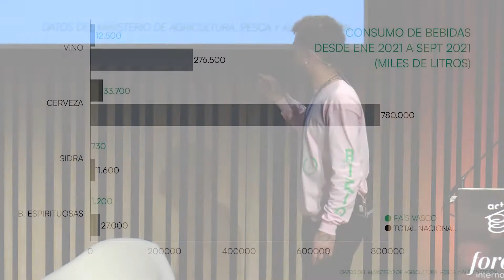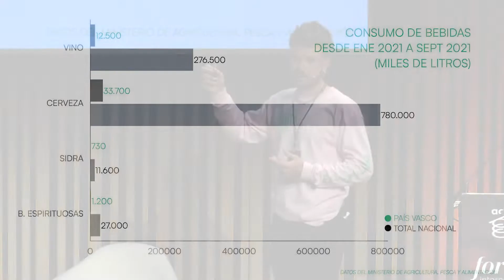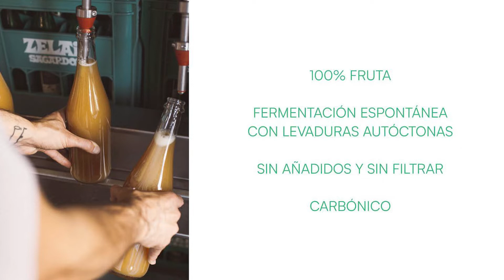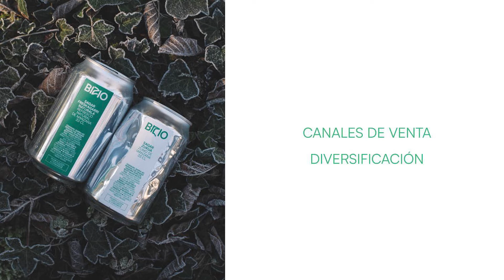¿Y la sidra, qué?-Foro Internacional de Emprendedores